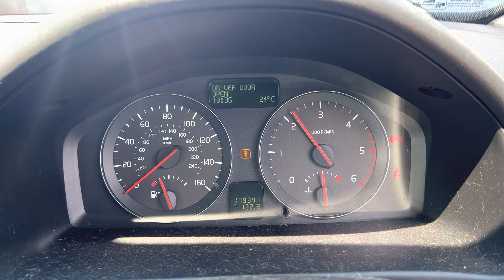Разборка Volvo - V50 2007-2012, 1.6 (VIN: YV1MW76F2A2532761) GJ59EVD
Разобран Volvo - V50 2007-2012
Основные характеристики:
Год выпуска: 2009
Двигатель: D4164T7M5Q6007FB0741159
Объём двигателя: 1.6
Тип двигателя: Дизель
Коробка передач: КПП 5-ст.мех.(МКПП)
Кузов: Универсал
Смотри каталог запчастей Volvo - V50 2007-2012 на :
⏰ Режим работы колл-центра:
08:00 – 20:00 – ежедневно

Для наших покупателей:
- бесплатная доставка;